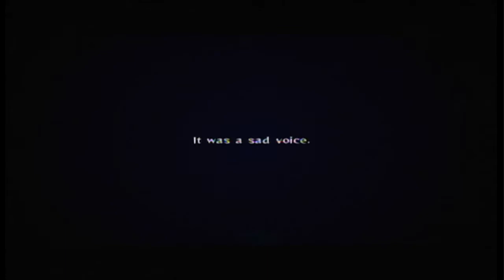Naruto Ultimate Ninja Storm 2 [S-Rank Playthrough Part 29]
Player: Burst
Language: English